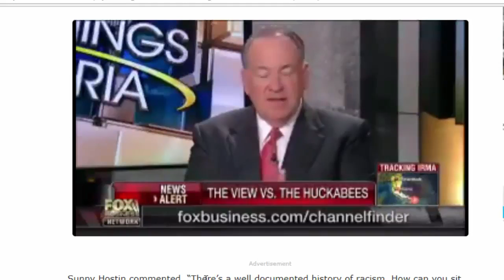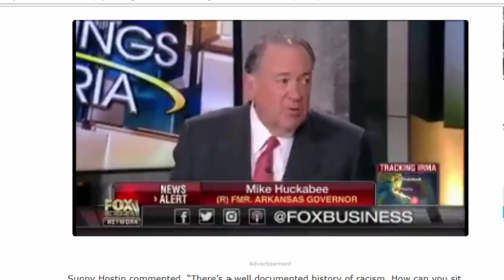PAYBACK: Right After ‘The View’ Attacks Him & His Daughter, Huckabee Ruins Them With Epic Response